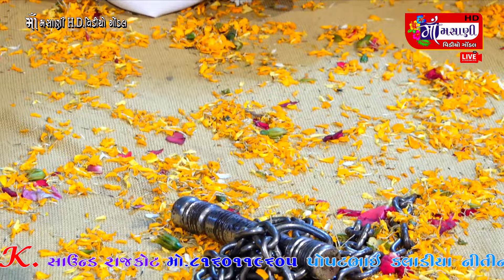સમઢીયાળા ગામે વાઘેલા પરિવારના માતાજીનો માંડવો ટપુભાઈ લોરીયાLive_Maa_Masani_Video_Gondal 9712424980